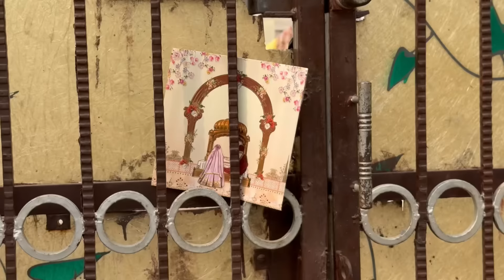ਵਾਰਿਸ ਸਰਦਾਰਾ ਦਾ ( ਭਾਗ - 99 ) ॥ NEW PUNJABI SHORT MOVIE 2024 ​⁠​⁠​⁠​⁠​⁠